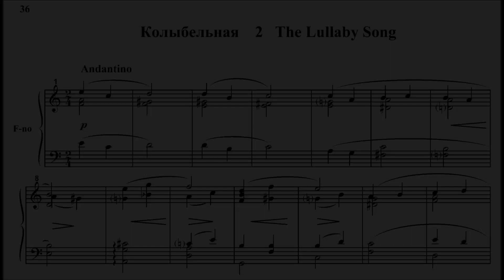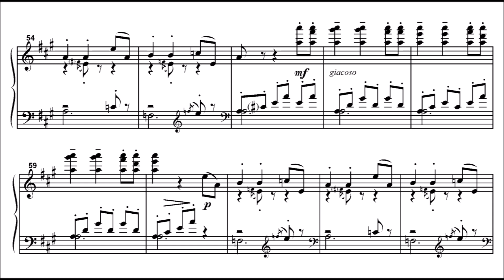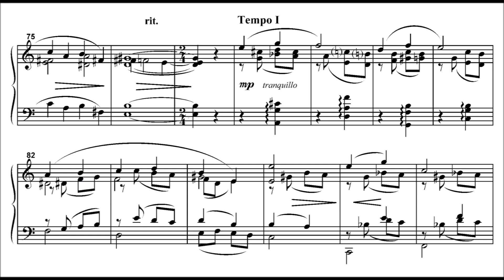Anton Viskov: The Lullaby Song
From "Baby Pictures"

Anton Olegovich Viskov. Born 1965, Moscow. Russian composer, musical educator and publicist, musicologist and textologist.

Graduate of the Moscow State Conservatoire – flute with Dolzhikov and composition with Lehman. Also undertook further studies with Sviridov, Ledenev and Gladkov.. Corresponding Member of the International Academy of Creativity, composer of the International Foundation for the Unity of Orthodox Peoples, researcher of folklore and early music.

Participant of domestic and international festivals including: ‘Russian Winter’, ‘Talents of Russia’, ‘Stars in the Kremlin’, ‘Moscow Autumn’, and ‘Mystery of Russia’. A lecturer, and a leading music consultant on radio programs. Viskov is the Artistic Director and composer of the Moscow Ensemble of sacred music ‘Blagovest’. Along with his passion for sacred music, he has also composed music for cinema and documentaries.